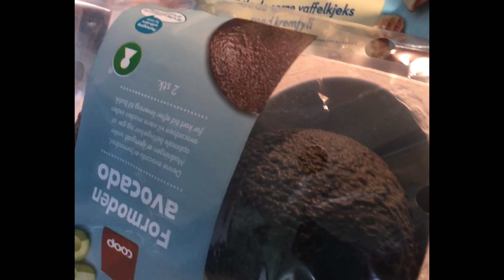I have arms like a monkey after haul.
Cheep price in supermarket make me haul more than I need for stock